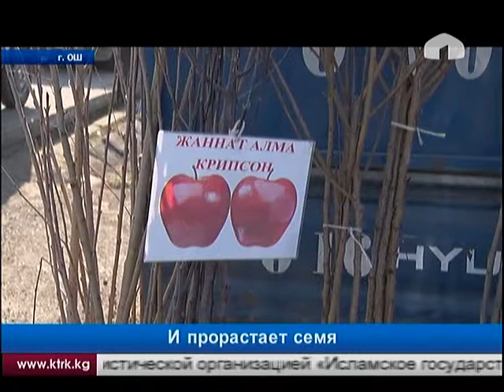В Оше проходит международная выставка-ярмарка